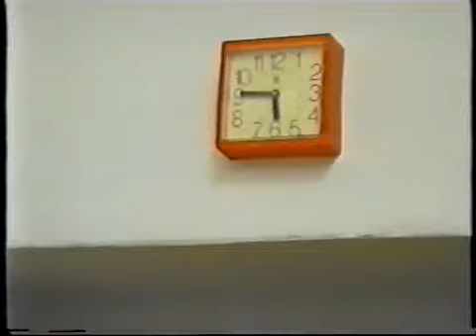Storie del silenzio - Il mondo del pane, a cura di Emiliano Giancristofaro, 2/2.